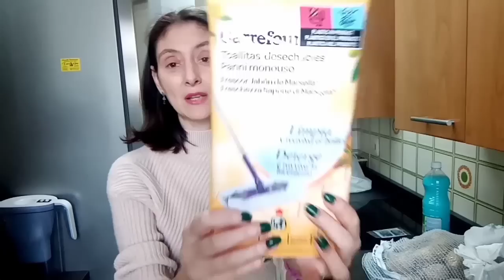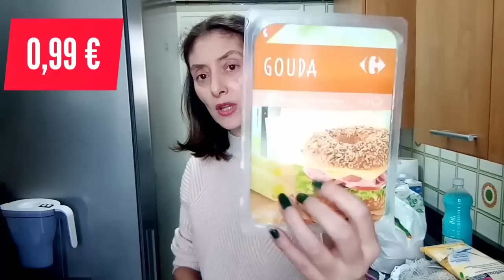Compra semanal en CARREFOUR con Precios